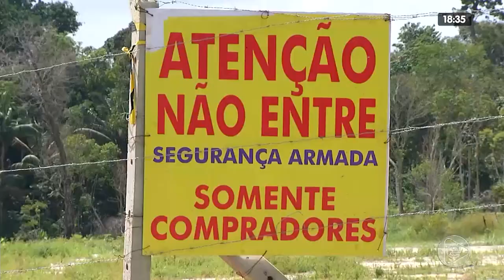JORNAL EM TEMPO 23 01 2020 02º BLOCO